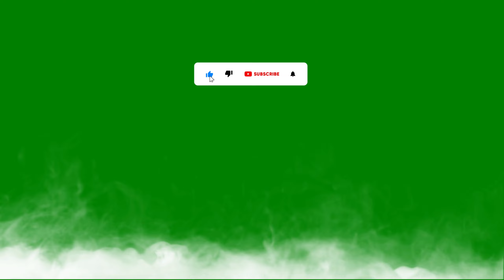Realistic Smoke Green Screen Effect | Everything Green Screen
Download your best Green Screen Transition Effect for Free only here

"If You Want To Use My Videos Then Please Give Credit"